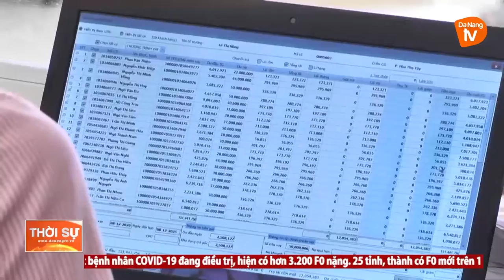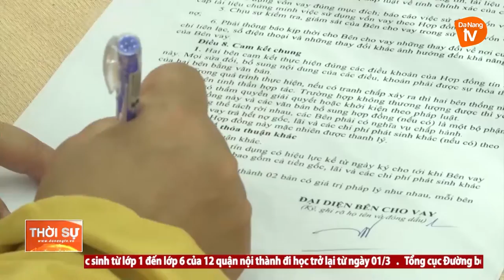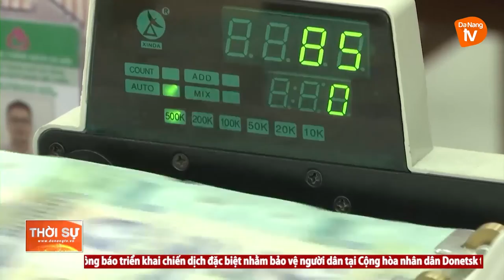QUYẾT TÂM TRIỂN KHAI NGHỊ QUYẾT 11/NQ-CP NHANH CHÓNG, HIỆU QUẢ